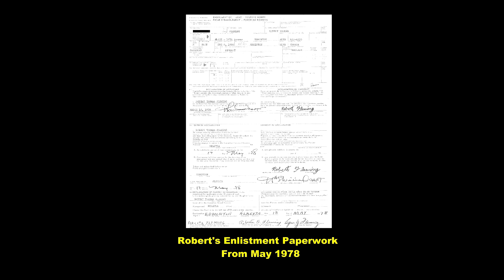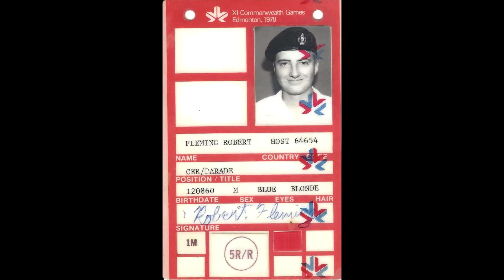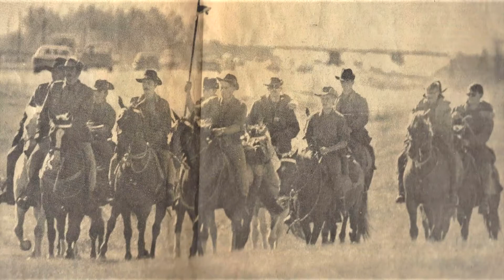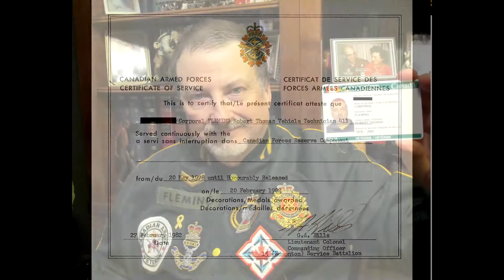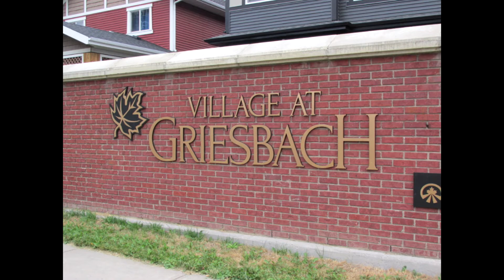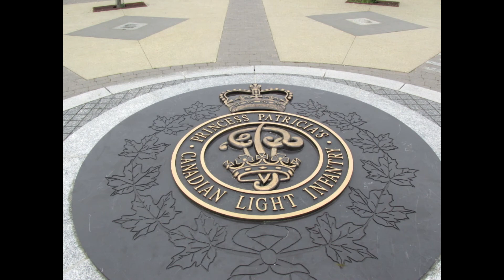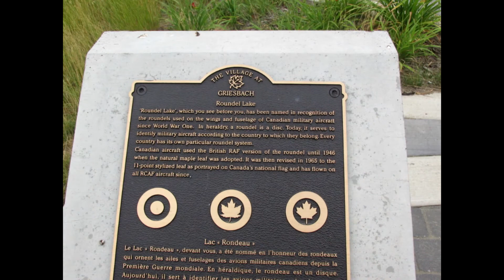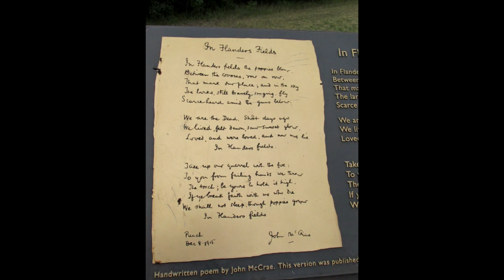A Visit to the Former CFB Edmonton Griesbach Barracks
I remember my service of 40 years ago in the Canadian Armed Forces Reserves (Militia) with a visit to the Village at Griesbach neighborhood in Edmonton, Alberta, Canada.